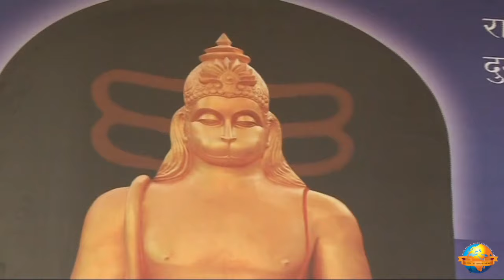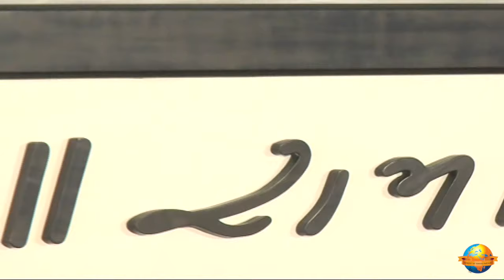Day 7 - Manas Durga | Ram Katha 765 - Durg | 01/10/2014 | Morari Bapu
Morari Bapu’s Ram Katha in Durg: 25th September - 3rd October 2014

Day 7 - Manas Durga
Date: 01/10/2014
Location: Durg - Chhattisgarh, India
Katha: 765
Language: Hindi